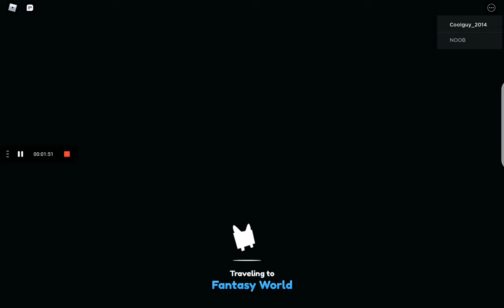hatching opening up the chest for the onebilthed time